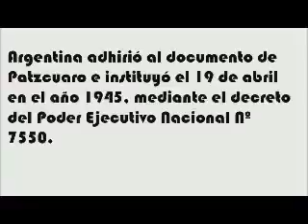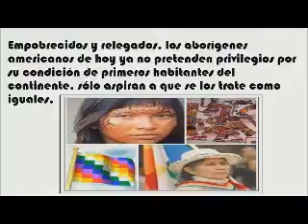BP N° 304 Matías Gutierrez. Efeméride del 13 de abril.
Biblioteca Escolar N° 304 "Matías Gutierrez"

19 de Abril "Día de Indio Americano"